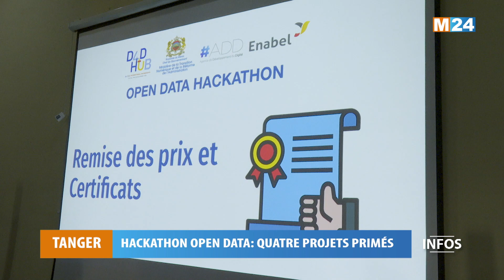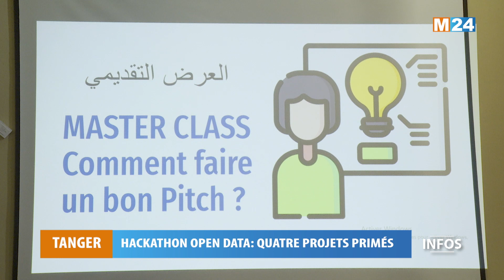Hackathon Open Data à Tanger: Quatre projets primés